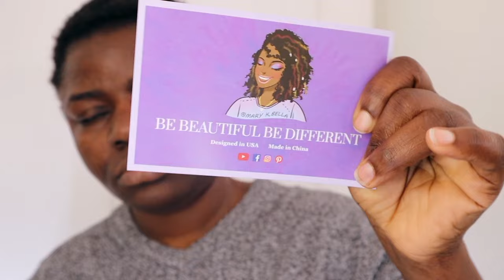No Cornrow Crochet Braids Rubber Band Method | Short 4c Hair | Toyotress | Dilias Empire.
Hello beautiful,  welcome back.

Magnetic Eyeliner

Set of comb:

Coca-Cola Lip Smacker

Please do let me know what you think about this video.  Until next time,  stay beautiful and be blessed